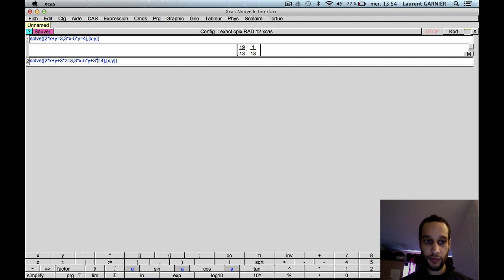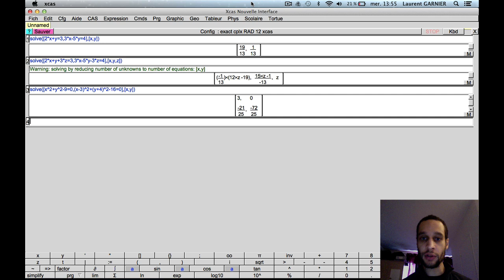Système d'équations avec Xcas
Niveau : 3ème (pour les systèmes à 2 équations et 2 inconnues), 1ère et supérieur pour les systèmes non linéaires.
Pré-requis : équations

Résumé : Résolution de systèmes linéaires et non linéaires avec Xcas.